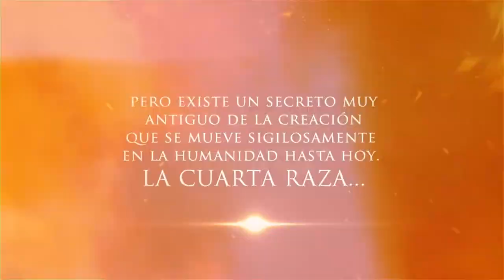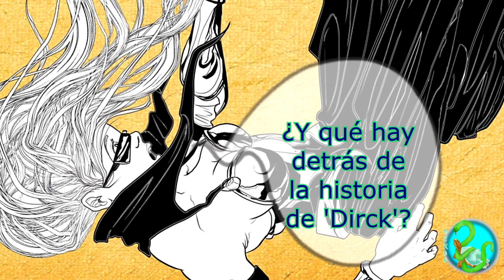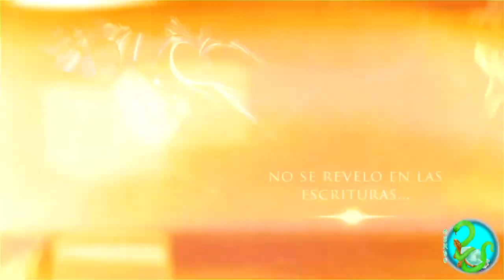Entrevista a Marcel Nuñez (Dirck Visiones)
Te dejamos la entrevista a Marcel, dibujante de cómics de la región de Valparaíso.
Te mostramos este cómic ambientado en Chile, específicamente en la ciudad de Villa Alemana, donde fuerzas del bien y del mal se ven orilladas a trabajar juntas para combatir la amenaza que ya está aquí.